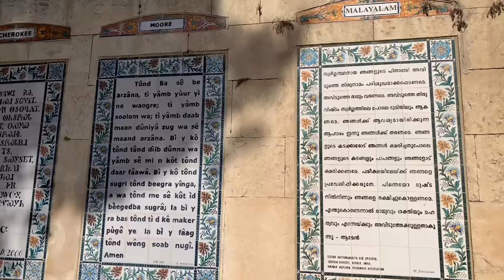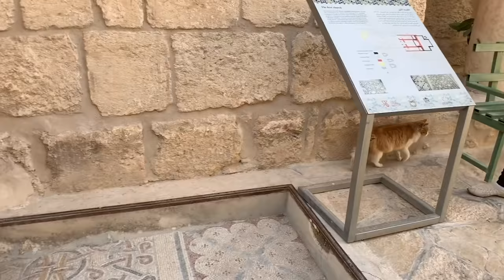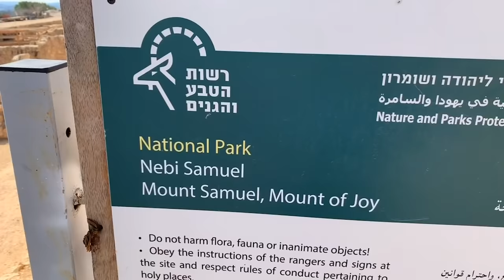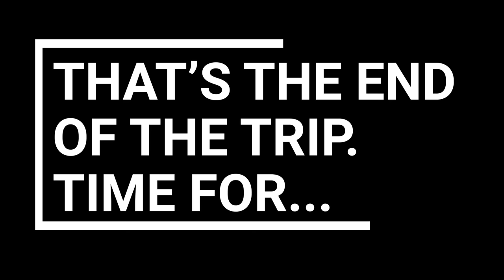Israel Diaries | Stella Ramola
Listen to Stella Ramola’s music on all digital music platforms.